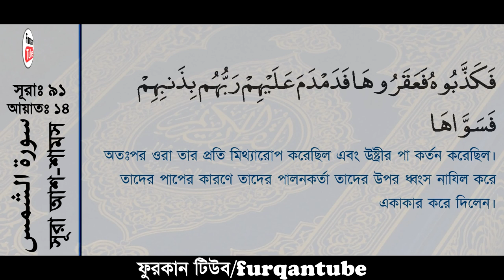Surah Ash Shams with bangla translation recited by mishari al afasy